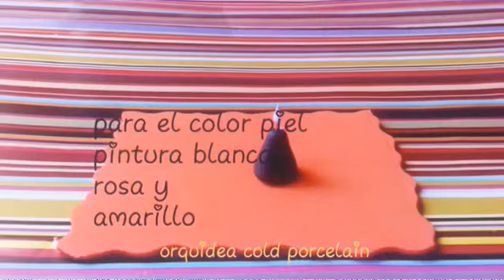Brujita kawaii PORCELANA FRIA halloween 👻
Accesorios para usar en halloween porcelana fría